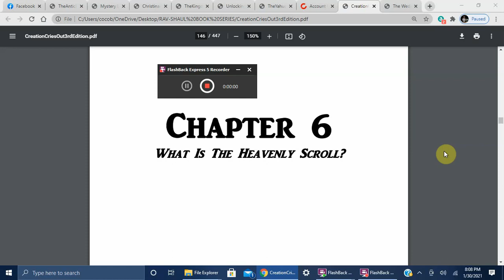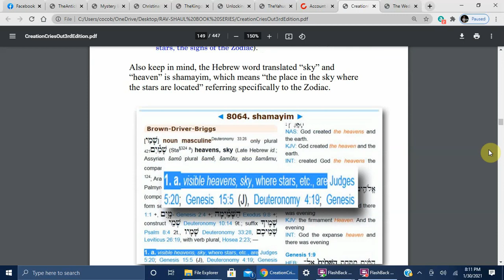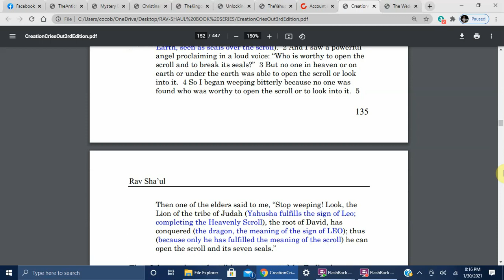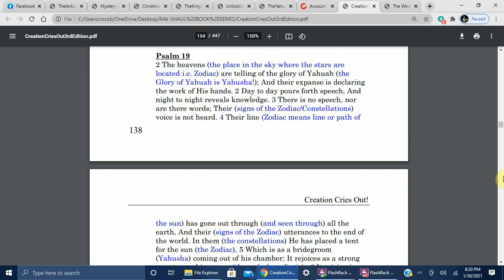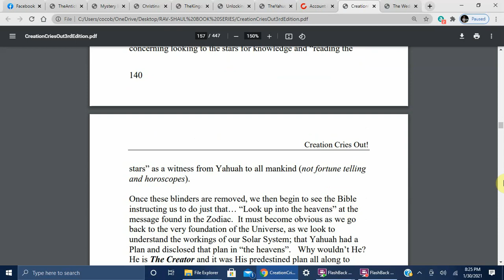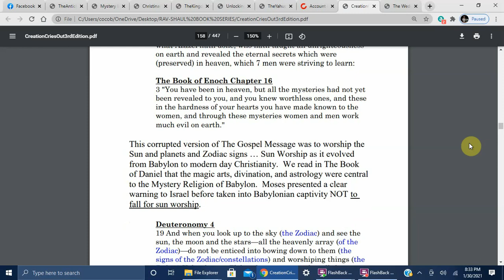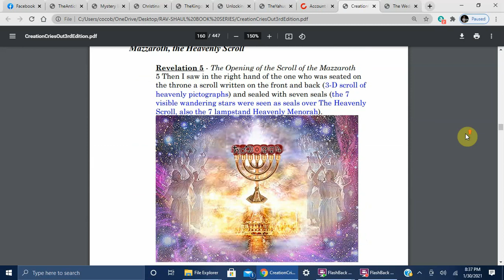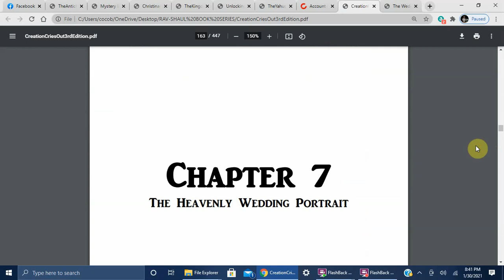CREATION CRIES OUT CHAPTER 6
Chapter 6
What is The Heavenly Scroll? 131
Faith comes from ‘hearing’ the message in
the stars! 138
The Heavenly Scroll is opened 144
THE ORIGINAL REVELATION SERIES BY RAV SHAUL